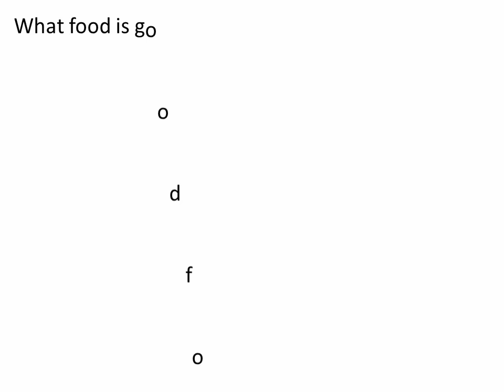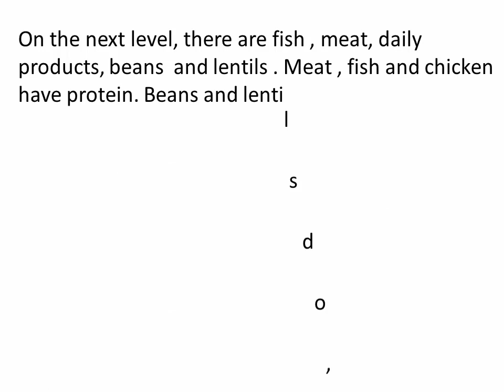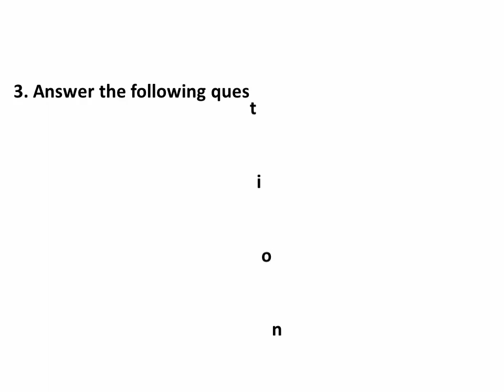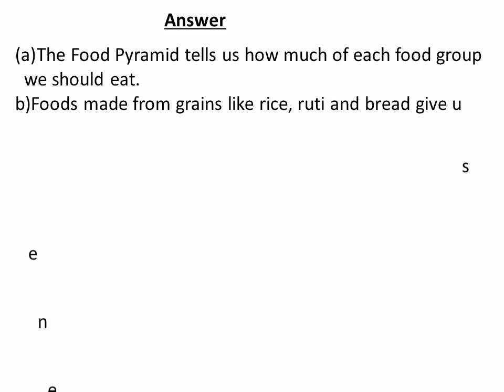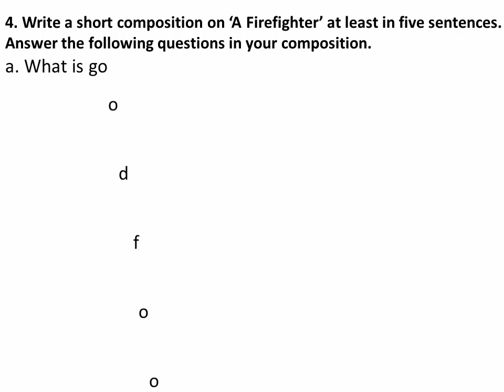Most Important Seen Passage for PEC Exam - 2019 (Part-2) 99% common (probability)